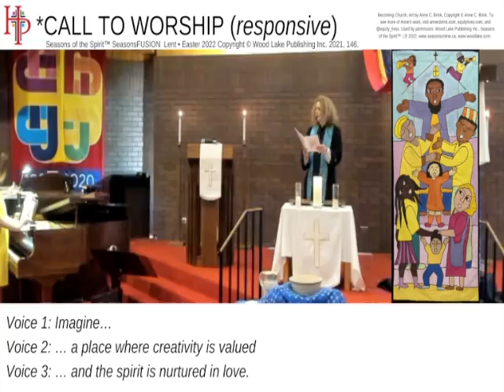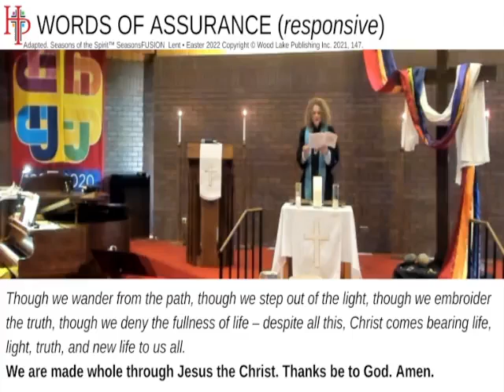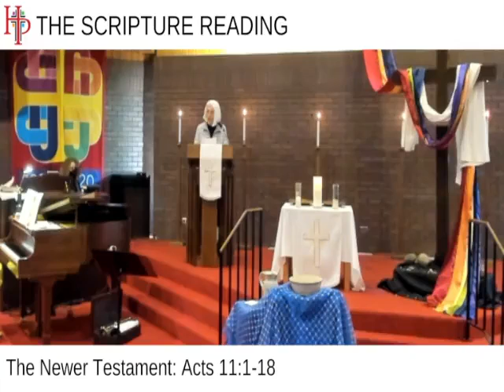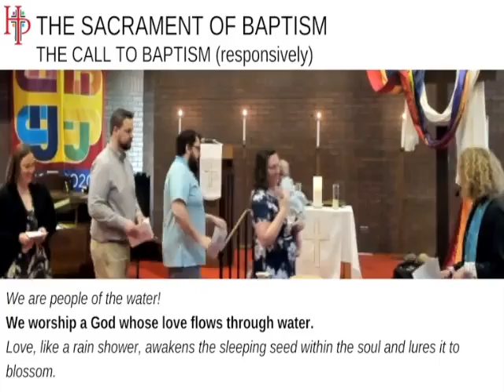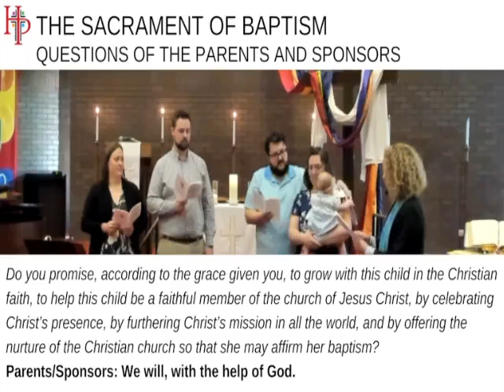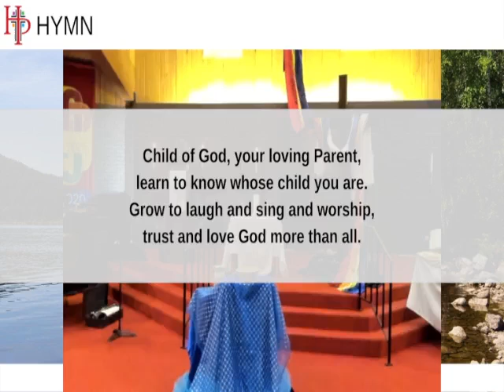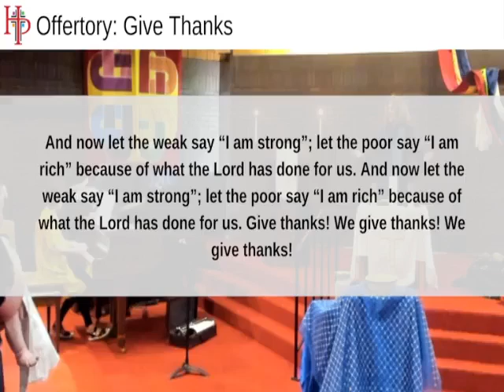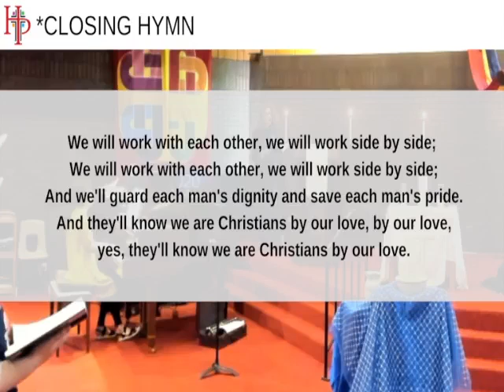Sunday Worship Service: Fifth Sunday of Easter